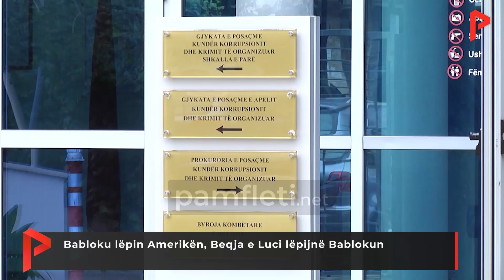Babloku lëpin Amerikën, Beqja e Luci lëpijnë Bablokun